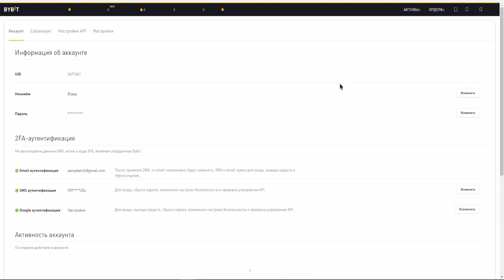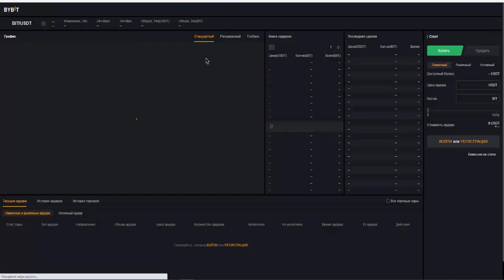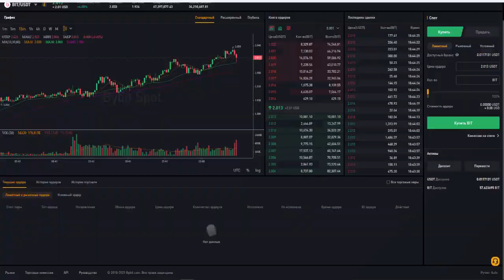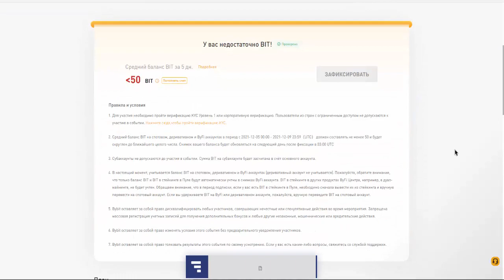Как участвовать в Launchpad на бирже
Забыл уточнить,чтоб пополнить аккаунт Bybit USDT, с биржи Gate.io без  комиссии, указывайте сеть TRC20

👌Top Exchange👌

👉 Мой TG  @BitOK_28_RuS